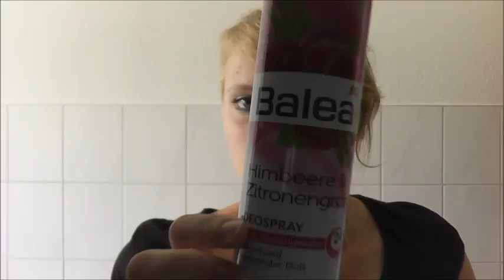FOLLOW ME! - Haushalts-Wahnsinn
Das bisschen Haushalt... *summ*
Heute nehme ich euch mit - und zwar zu allen Aufgaben, die der liebe Haushalt so mit sich bringt. Alles das, was täglich so erledigt sein will.